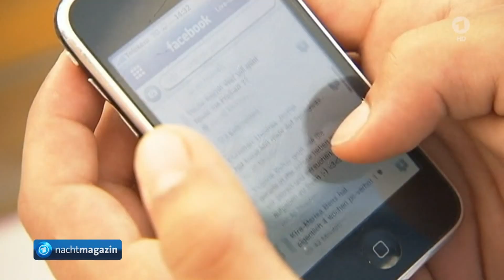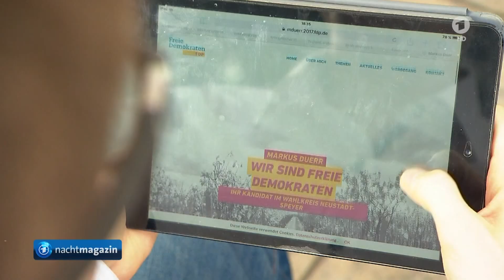Bundestagswahl: Welche Partei wählen Jung- und Erstwähler?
15 % der Wahlberechtigten werden bei der Bundestagswahl unter 30 Jahre alt sein. Besonders beliebt bei ihnen: Die Union, die Grünen und die FDP. Ein Beitrag von Axel John und Stephan Lenhardt aus dem nachtmagazin vom 12. August 2017.